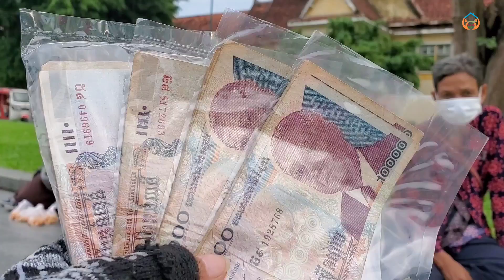Pigeon food seller in front of the palace receives humanitarian money (Part 3)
Thanks!

► We upload About :
Pigeon food seller in front of the palace receives humanitarian money,
សប្បុរសជនខ្មែរអាមេរិកជូនប្រាក់ទៅអ្នកលក់ចំណីព្រាបក្រីក្រ,
Khmer-American philanthropist donates money to poor pigeon feed seller,
Khmer American charity helps the poor,
Khmer-French philanthropist donates money to poor elderly women,